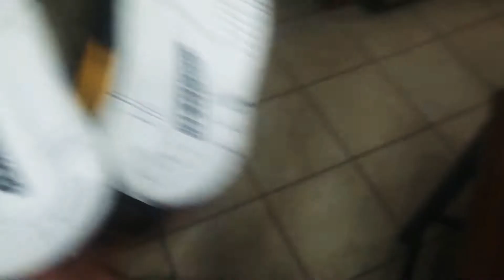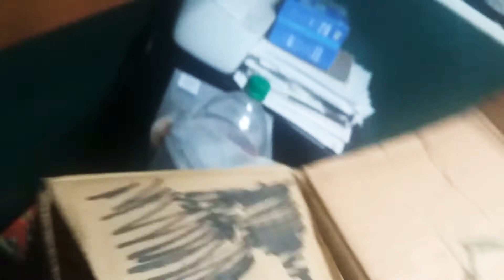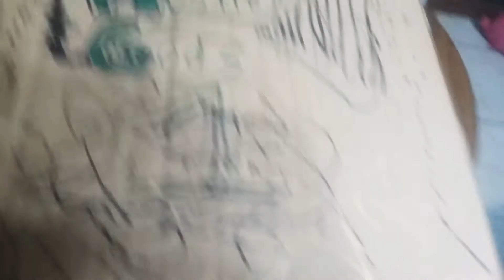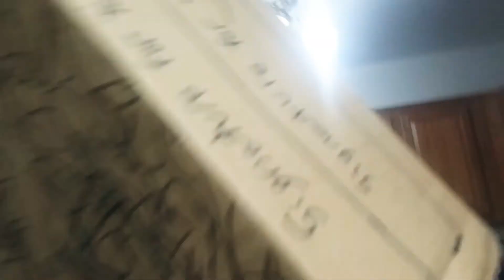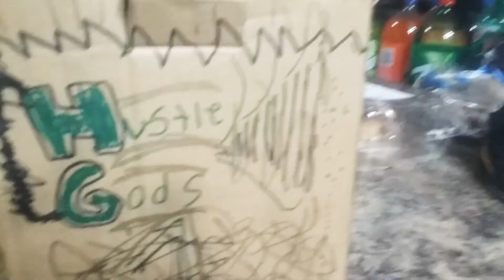The Hustle God 1 Commercial (1)